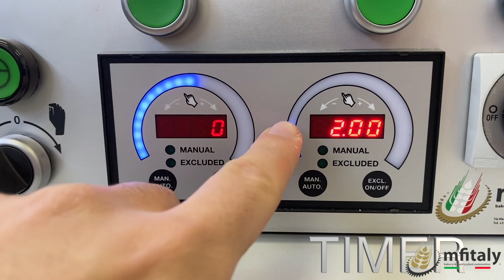MFITALY | Impastatrice a spirale serie Canada - Spiral Dough Mixer - Amasadora - Pétrin à spirale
ATTREZZATURE
PER PANIFICI, PASTICCERIE E PIZZERIE
Mfitaly progetta, produce e distribuisce nel mondo attrezzature ed impianti innovativi per Panifici, Pasticcerie e Pizzerie.
La gamma attuale è particolarmente ampia, con soluzioni pensate per le esigenze dei laboratori artigianali fino agli impianti dimensionati per la grande industria.
Oltre al continuo sviluppo dei macchinari oggi divenuti standard nel settore, il team di progettazione interno all’azienda si occupa della gestione di soluzioni custom per la grande industria panettiera e dolciaria.